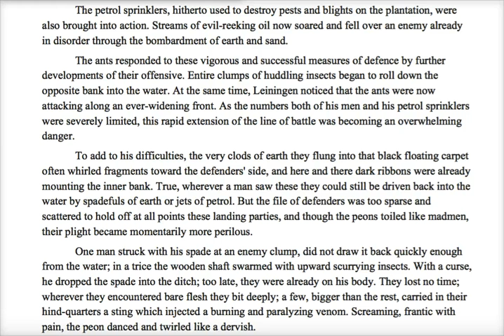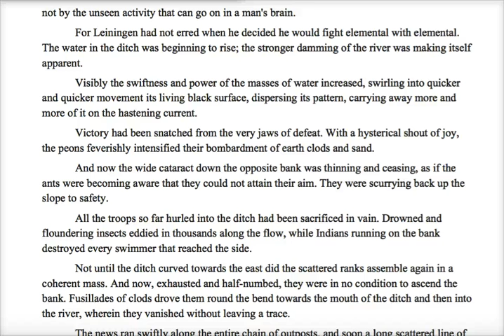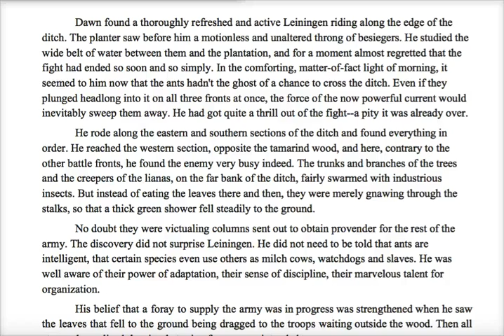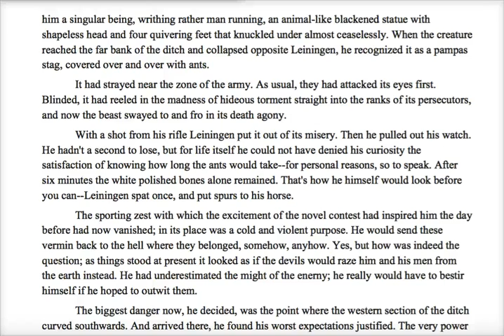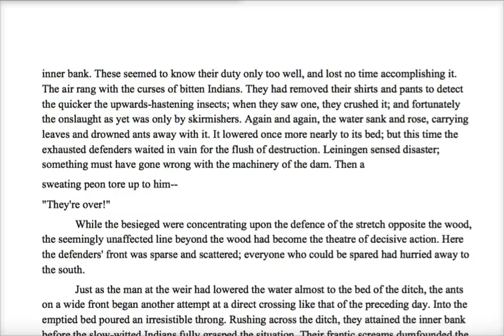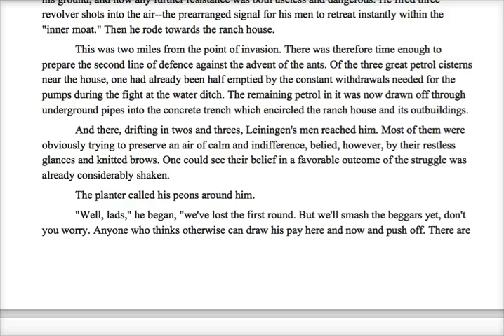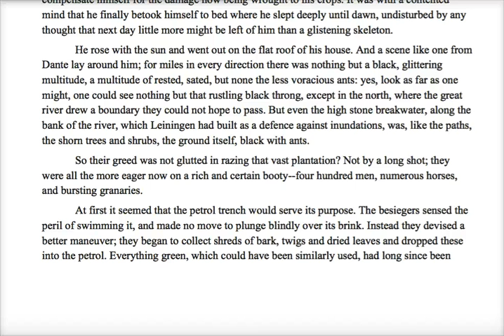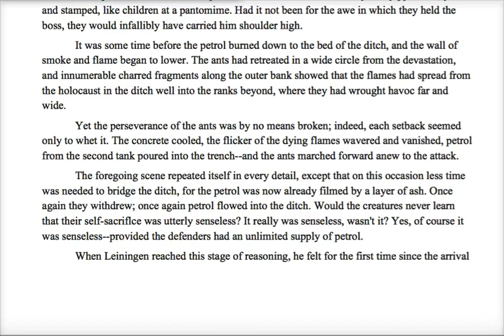Leiningen vs the Ants Reading 2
This is part two of three of audio for the short story Leiningen vs. the Ants. I use this story to study the different types of characterization in short stories.